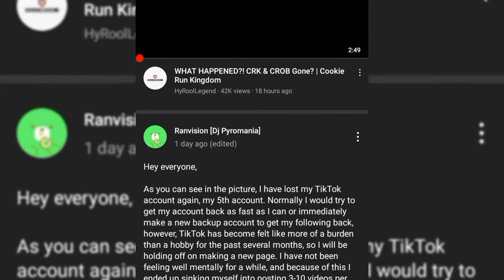WHERE IS THE COOKIE RUN KINGDOM CHANNEL?!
EYYO WHAT HAPPEND???